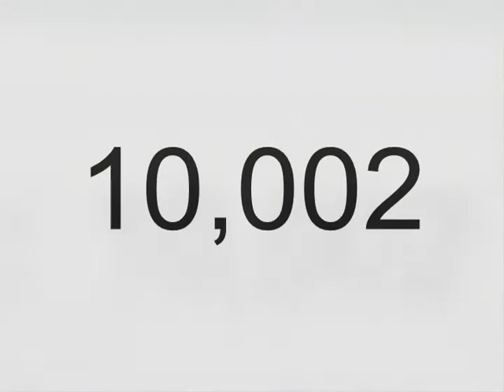Dancing Michael Myers the 10,000th view Celebration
Dancing Mike has reached 10,000 views and to clebrate he made this video.